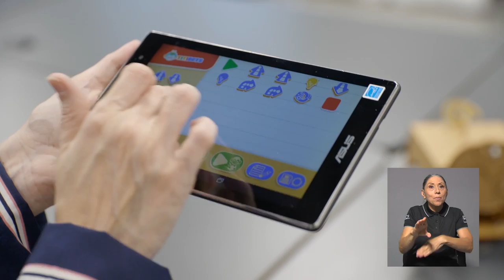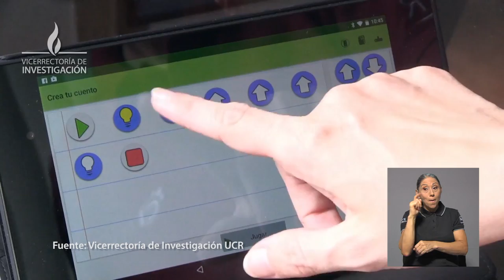Titibots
Más de 68 mil estudiantes de preescolar aprenderán a programar robots gracias a un software creado en la UCR.